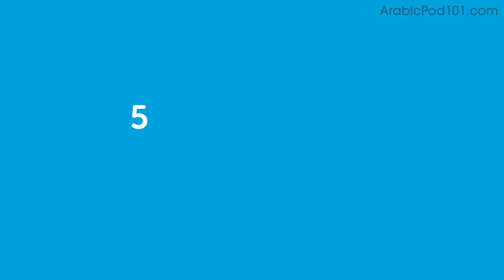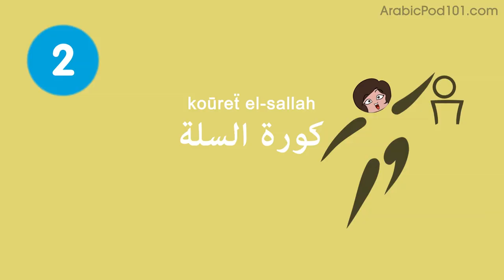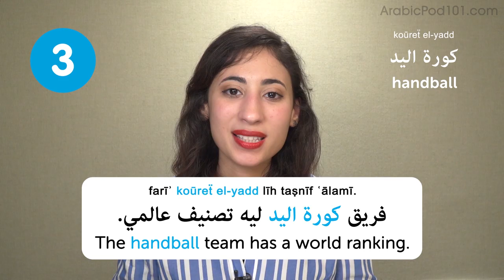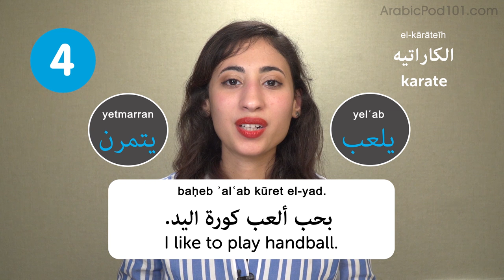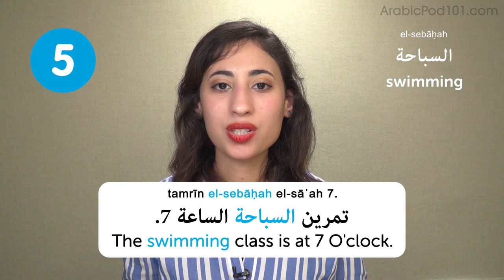5 Most Popular Sports in Egypt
Save 20% on FULL Access to ArabicPod101 with your YOUTUBE coupon for All subscriptions